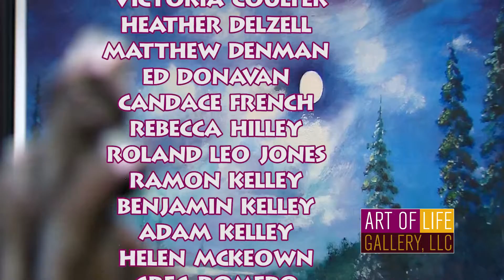GSN LOOP COMMERCIAL